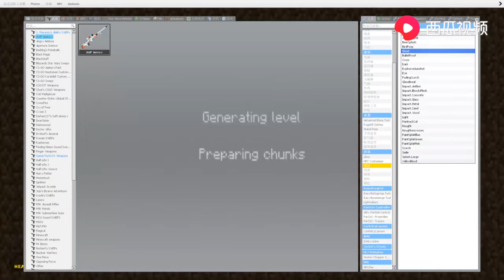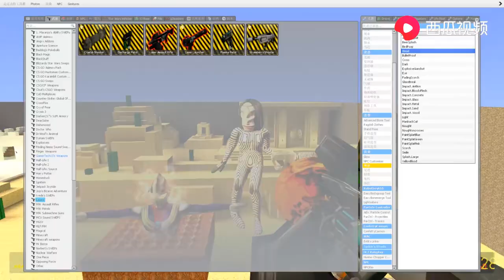GMOD：迪迦奥特曼被达达放在岩浆池怎么办呢？